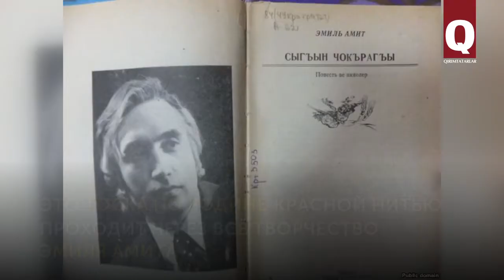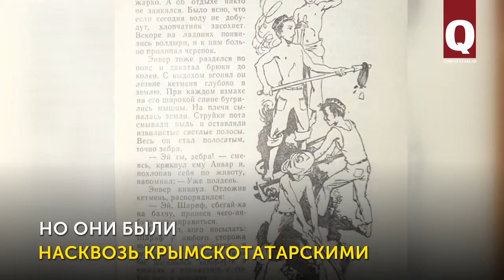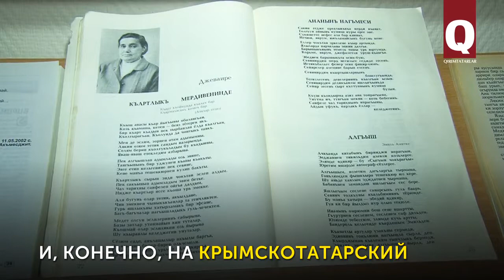Вечер-портрет к 80-летию со дня рождения писателя, переводчика и журналиста Эмиля Амита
26 февраля 2018 года в читальном зале Республиканской крымскотатарской библиотеки им. И. Гаспринского состоялся вечер-портрет «Къальбимизде омюрлик яшар», посвященный 80-летию со дня рождения писателя, переводчика и журналиста Эмиля Амита.